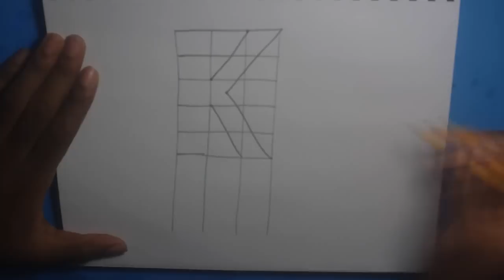How to Draw the Letter K in 3D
How to draw the letter K in 3D. Drawing along while watching the video will help you learn to draw an alphabetic letter in 3D, faster and better.